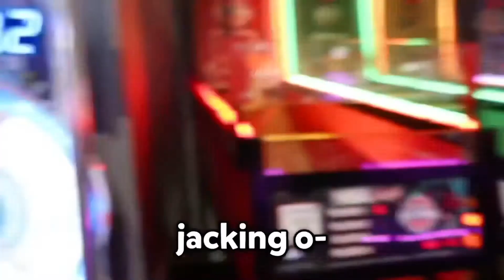Sus moments from George and Quackity’s bowling vlog